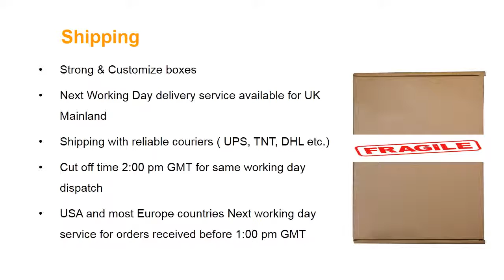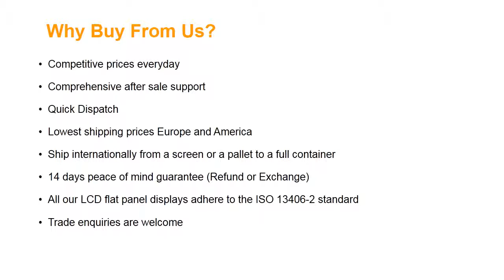ChiMei Innolux N101L6-L0D Rev.C1 Laptop Screen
Screen Size: 10.1"
Screen Resolution: 1024X600 (WSVGA)
Type: LED Backlight